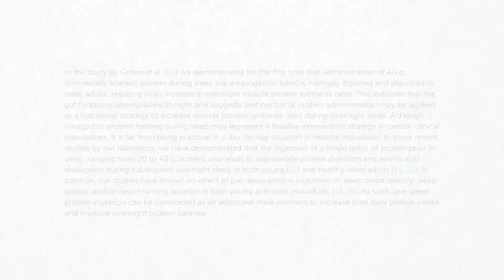Do These Before You Sleep For Optimal Body Functioning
We spend nearly 1/3rd of our lives sleeping. According to Ayurveda, getting a good night’s sleep is one of the most important things you can do to promote good health, happiness, and overall well-being—life’s ultimate riches. This translates to more energy, good skin and hair and a slim waist line. By making small changes in your day and incorporating simple things, you can rev up your metabolism and ensure that your body is working optimally and become a fat burning engine. Watch this video for pre sleep habits that can help sleep away body fat.

PS - Did you know that there were “sleeping chambers” in Egyptian temples, chambers to which initiates would retire after they had prepared, through prayer and meditation, to receive in sleep divine guidance and inspiration?

Time Stamps -

0:32 Tip 1
0:58 Tip 2
2:39 Tip 3
3:03 Tip 4
4:05 Tip 5
4:55 Tip 6
5:37 Tip 7